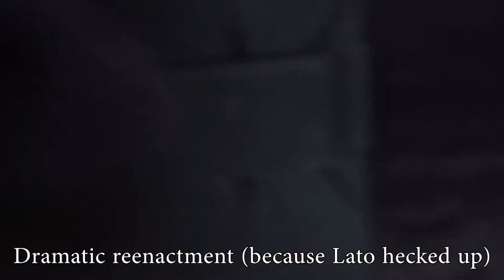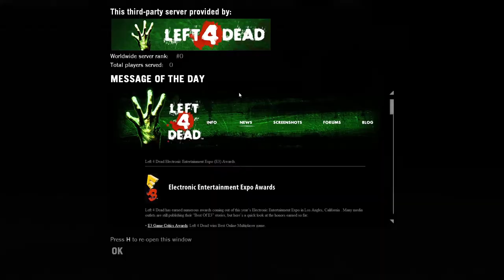Left 4 Dead: Going to Hell in a Handbasket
In which sometimes the set up for a recording session is such a disaster that it deserves a video all of its own

Twitch: boundless_velocity (youtube likes to shadowban full twitch links)